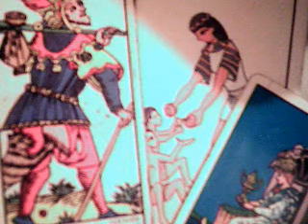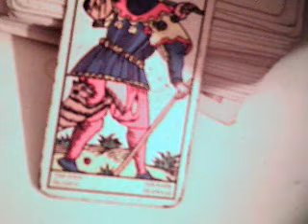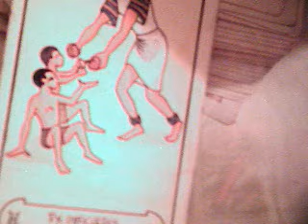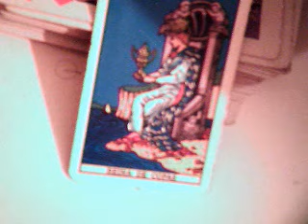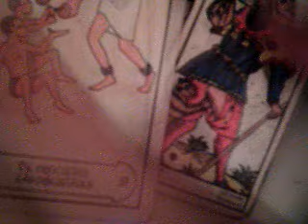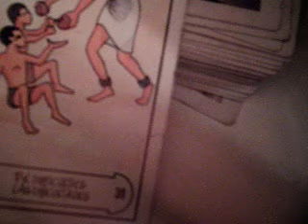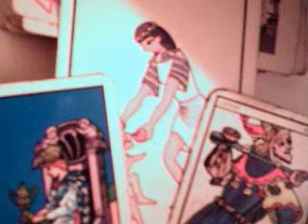cáncer 16 al 31 marzo 2017 amor solteros / gana dinero